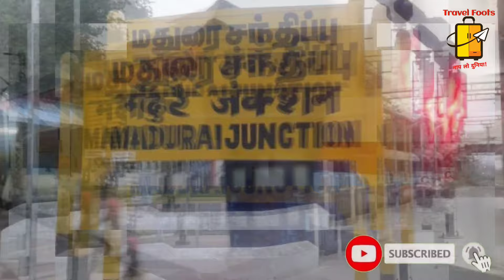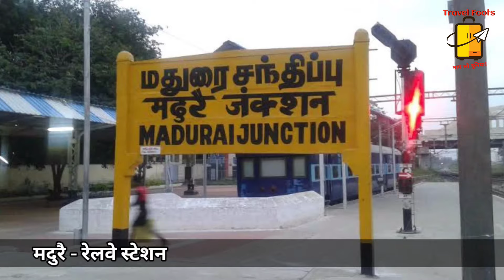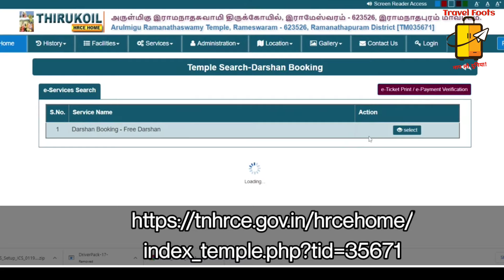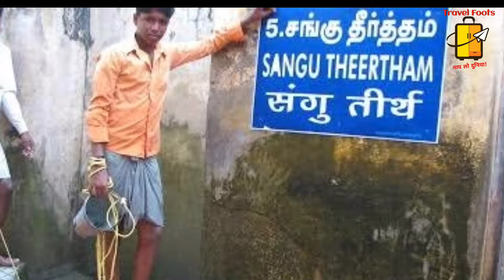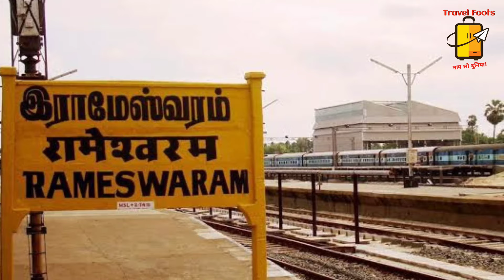Rameshawaram | Rameshwaram Travel Guide | Rameshwaram Budget Tour | Rameshwaram Tourist Places